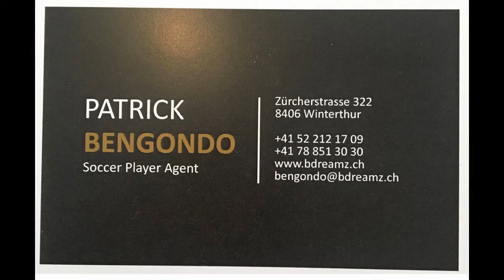Adam Tzanetopoulos Best OF